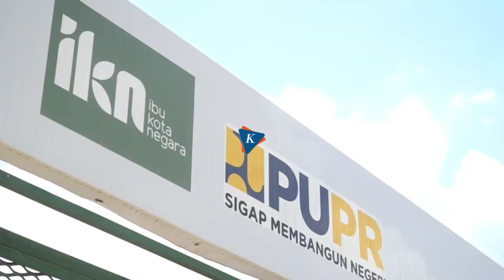Potret Jokowi Tinjau Lapangan Upacara di IKN untuk HUT ke-79 RI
Presiden Joko Widodo (Jokowi) meninjau langsung lapangan upacara berikut Istana Presiden di Kawasan Ibu Kota Negara (IKN) Nusantara di Kabupaten Penajam Paser Utara, Provinsi Kalimantan Timur, Kamis (29/2/2024).

Peninjauan dilakukan antara lain untuk mengecek kesiapan pelaksanaan Upacara Peringatan ke-79 Kemerdekaan Republik Indonesia pada 17 Agustus 2024 mendatang.

Menurut Jokowi, hingga saat ini, tidak ada masalah berarti yang berkaitan dengan pembangunan fisik infrastruktur tersebut di IKN.

Presiden juga memastikan bahwa acara tersebut sudah dirancang secara detail.

Penulis naskah: Tantri Febrina
Video editor: Tantri Febrina
Produser: Naufal Noorosa Ragadinj